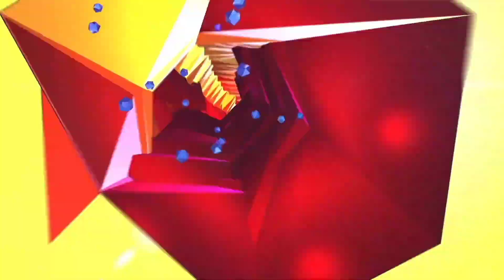Disney Heroes Battle Mode UPDATE + NEW CHARACTERS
Join me as we try to beat Disney Heroes Battle Mode for Android & iOS in the longest walkthrough ever!

Join the battle in this action-packed RPG starring Disney and Pixar heroes from The Incredibles, Wreck-It Ralph, Toy Story, Zootopia & more! Welcome to the digital City... and enjoy it while you can. A wicked virus is corrupting every pixel, turning even the heroes’ own friends and family against them! Pull together the best teams for the job, equip powerful gear, and battle against incredible odds to save your fellow heroes.  Only YOU can win the day! No cape required. • Collect & battle with 25 Disney & Pixar heroes, including the Incredibles, Wreck-It Ralph, Buzz Lightyear, Captain Jack Sparrow, Judy Hopps, WALL•E, Mike Wazowski & more! • Team up for missions and special campaigns • Upgrade your characters with epic abilities & gear • Explore a new digital world & save your fellow heroes!